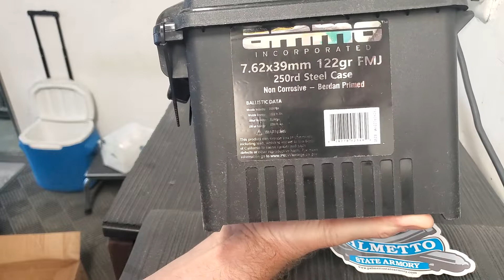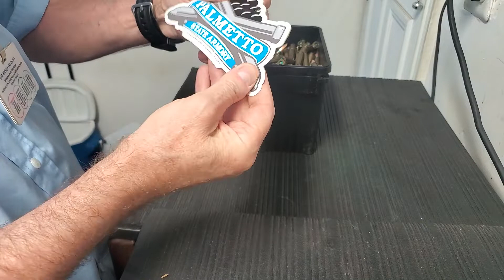FMJ 122gr.250rd. 7.62 x39 👍🇺🇸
Palmetto State Armory 250 rd fmj 7.62 x39 =114$$👍🇺🇸